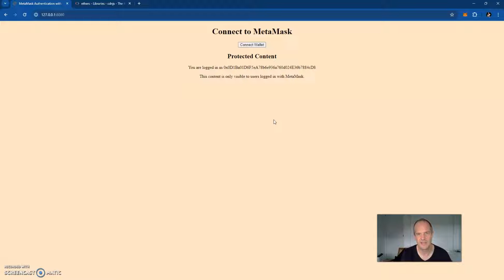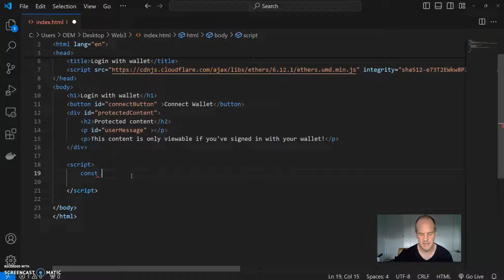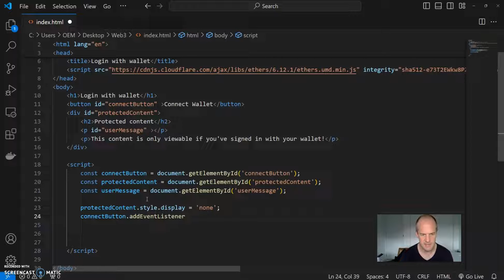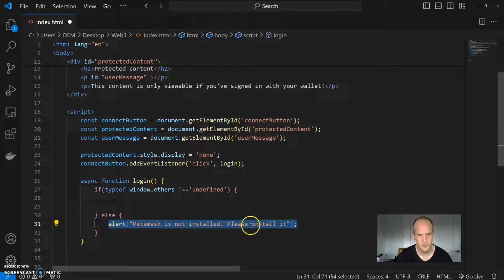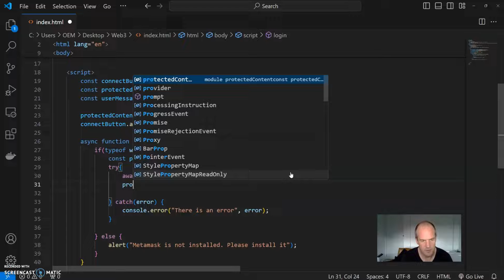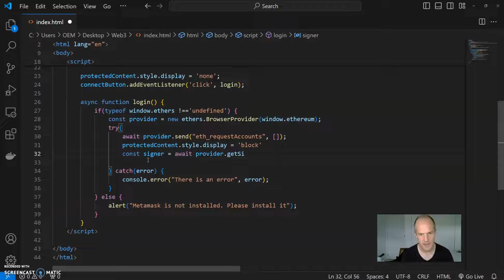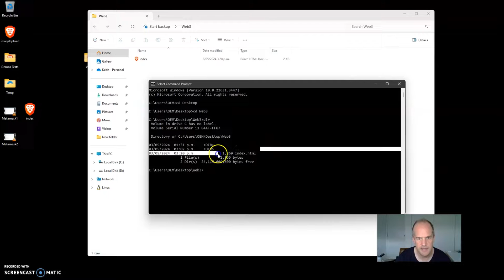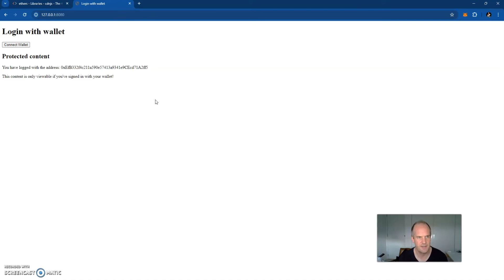Using Metamask for authentication (Web3 Tutorial)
How to connect an Ethereum-compatible wallet (like MetaMask) to a simple web page using ethers.js. Once a user connects their wallet, they’ll unlock exclusive content, just like signing in, but in a decentralized way.

This is a beginner-friendly Web3 development tutorial, keeping it simple—no backend, just HTML, JavaScript, and ethers.js to connect a wallet and display content to only authenticated users.

 What You'll Learn:
- How to add a "Connect Wallet" button to your web page
- How to use ethers.js CDN to connect to the Ethereum blockchain
- How to display protected content only after a wallet is connected
- How to retrieve and show the user’s wallet address

Tech Used:
HTML
JavaScript
ethers.js (version 6)
If you're planning to build a full Web3 app with financial transactions, you’ll need a backend—but today, we're focusing on the front-end basics.

Video Chapters:
00:00 Intro
01:04 Adding ethers.js
01:55 Setting up the HTML
03:48 Writing the JavaScript
12:41 Testing & Running a Local Server